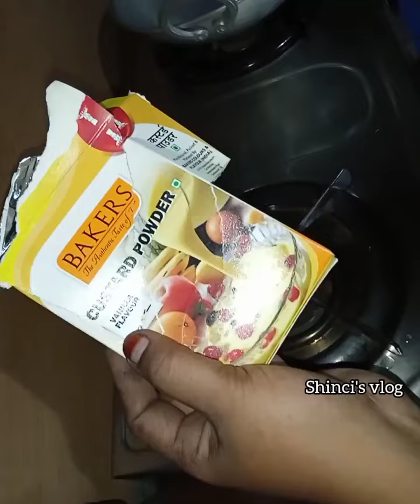ഫ്രൂട്ട്സ്‌ കസ്റ്റാർഡ്😋കഴിച്ചു കൊണ്ടേ ഇരിക്കും😋/fruit custard recipie/Shincisvlog